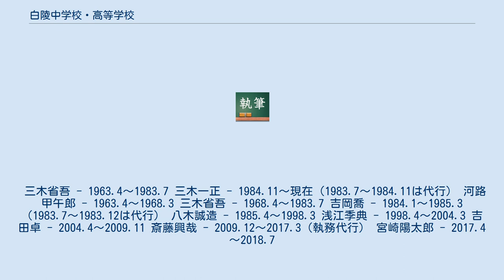白陵中学校・高等学校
白陵中学校・高等学校（はくりょうちゅうがっこう・こうとうがっこう）は、兵庫県高砂市阿弥陀町に所在し、中高一貫教育を提供する私立中学校・高等学校。
 高等学校では、高等学校第3学年で混合してクラスを編成する併設混合型中高一貫校。
姉妹校に岡山白陵中学校・高等学校（1976年創立。岡山県赤磐市）がある。
 週6日制である。
月曜日は授業時間が50分だが、火〜土は60分授業の「重装備カリキュラム」となっている。
数学IIIは文系でも高3まで必修である。
理科も社会も全教科学習する。
高校1年時では理科は全員が物理基礎、化学基礎、生物基礎を学習する。
また、高校2年からは理系・文系に分かれるが、理系でも社会は倫理と政治経済が必修（加えて世界史B、日本史B、地理Bから選択）である。
 高校2年までに中学・高校の全範囲を終了し、高校3年の1年間で受験勉強に専念することになる。
 かつては毎日小テストがあり、勉強させるカリキュラムであったが、知識注入型ではない教育を試行錯誤し、実験や自由研究といった体験プログラムなど、生徒たちの興味や関心を高める独自カリキュラムが編成されている。
 また、中学校3年間（高校からの入学生は高1）と高2で週1時間の柔道が必修となっている。
 中学の定員が2012年に175名の5クラス編成となり、それに伴い2015年の高校からの募集定員は若干名となった。
 2018年度（平成30年度）の中学入試から入試要項が変更になる。
これまでは、国語60分100点、理科60分100点で、さらに算数は1次（40分40点）と2次（50分60点）に分かれていた。
 しかし、入試制度が変更になり、国語は評論、小説の大問2つの編成ではなく、さらにそれに言葉の知識を問う大問が加えられることになる。
それにより、70分120点となる。
 また、算数は1次と2次が一本化し、70分100点となる。
さらに理科は分野横断的な問題も出題され、より科学的思考が求められるようになり70分100点となる。
 運動部 文化部 国公立大学の場合、東京大学、京都大学、大阪大学、神戸大学に毎年それぞれ十数名程度の合格者を輩出している。
私立大学では、早稲田大学、慶應義塾大学、同志社大学、立命館大学などにそれぞれ数十名程度合格している。
 三木省吾 - 1963.4〜1983.7 三木一正 - 1984.11〜現在（1983.7〜1984.11は代行） 河路甲午郎 - 1963.4〜1968.3 三木省吾 - 1968.4〜1983.7 吉岡喬 - 1984.1〜1985.3（1983.7〜1983.12は代行） 八木誠造 - 1985.4〜1998.3 浅江季典 - 1998.4〜2004.3 吉田卓 - 2004.4〜2009.11 斎藤興哉 - 2009.12〜2017.3（執務代行） 宮崎陽太郎 - 2017.4～2018.7